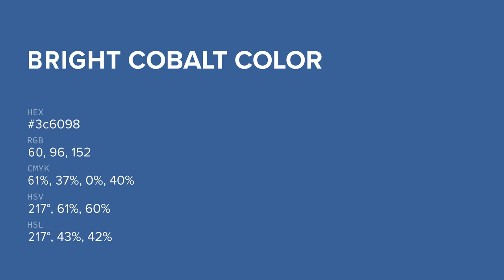Bright Cobalt color 3c6098 hex color - Blue color - Warm color 3c6098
What color is Bright Cobalt ? 3c6098 hex color - Blue color - Warm color 3c6098

Hex 3c6098 Color Code is also known as Bright Cobalt color.